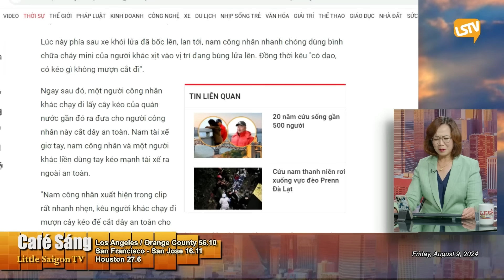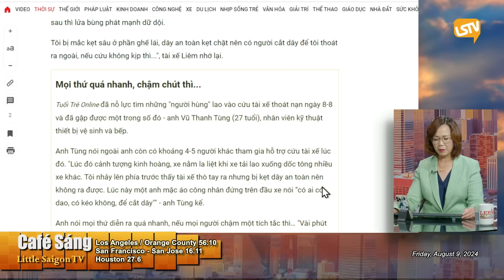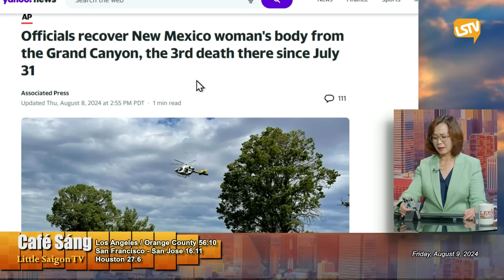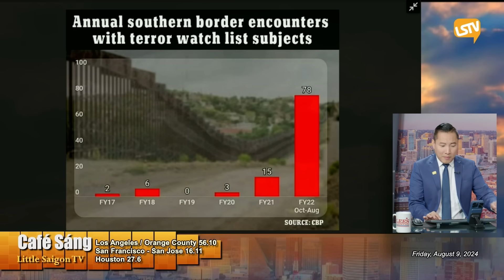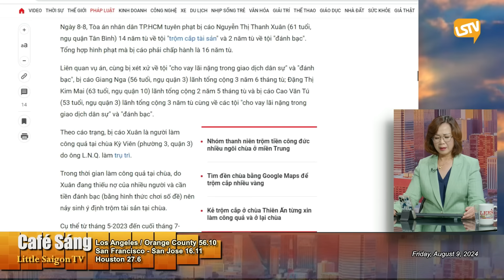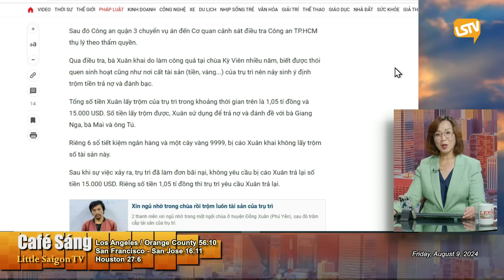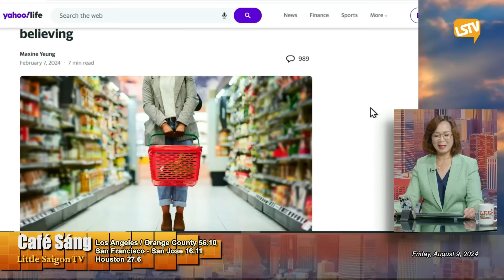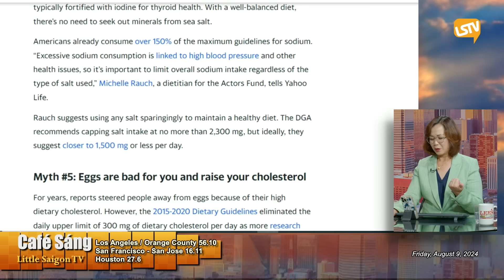Cà Phê Sáng FULL (08-09-24) với Ngọc Lan vàLê Thái